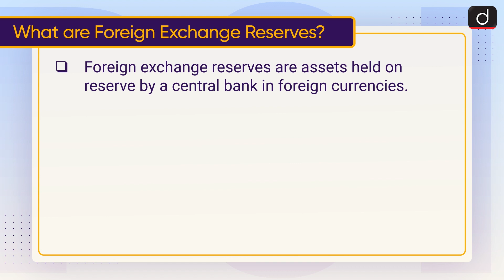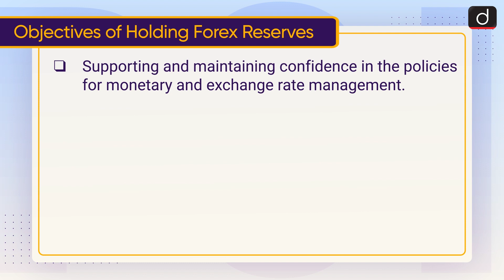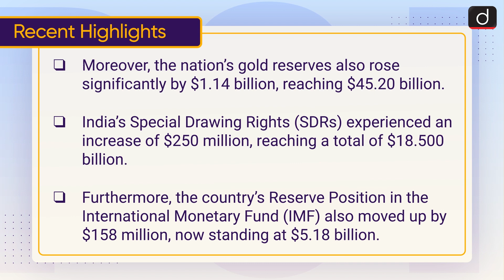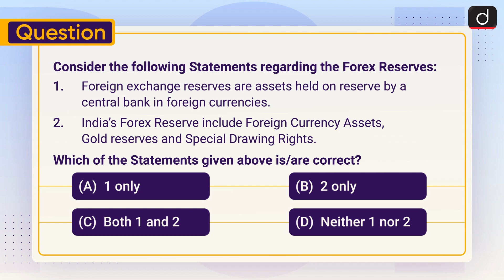Forex Reserves : RBI | To The Point | Drishti IAS English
This video covers the given topic, ‘Forex Reserves’ in the following structure:

1. Why in the News?
2. What are Foreign Exchange Reserves?
3. Objectives of Holding Forex Reserves
4. Recent Highlights